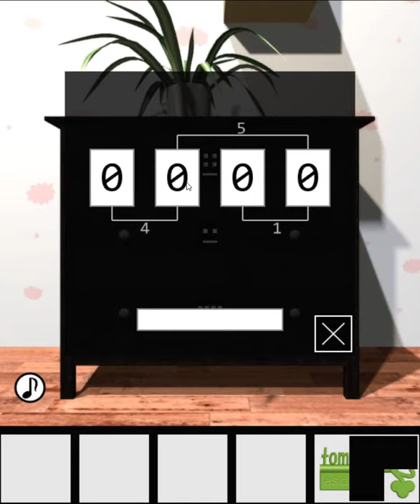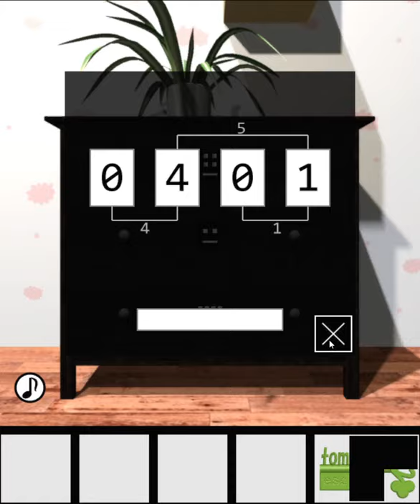[TomoLaSiDo] Escape Challenge 132 - April Fool's Room 2021 Walkthrough